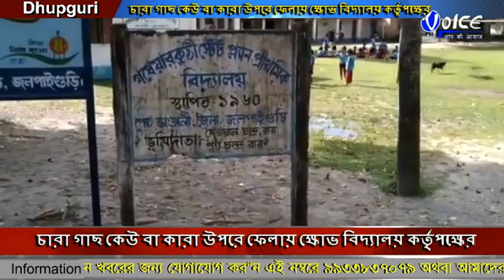North Bengal Voice News Package 04.09.2019